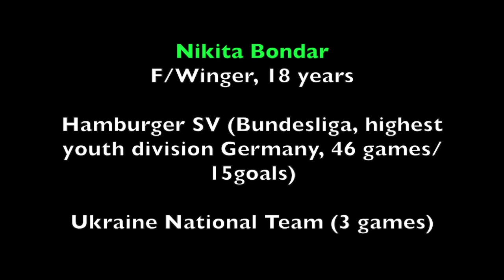*committed* Soccer men | F/Winger/COM | Nikita Bondar | recruit 2017 | Fussballstipendium USA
- 18 years, right footed
- Sports:
F/Winger/COM
Hamburger SV (youth Bundesliga, highest division in Germany)
Ukraine National Team
-Academics:
graduated 2016, GPA 3.0-3.5
SAT/TOEFL pending

Available for NCAA